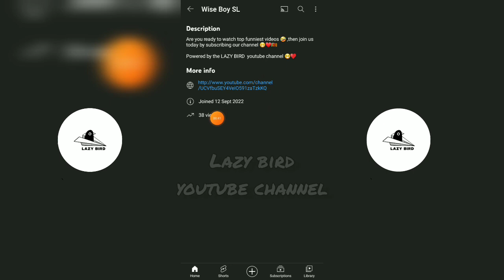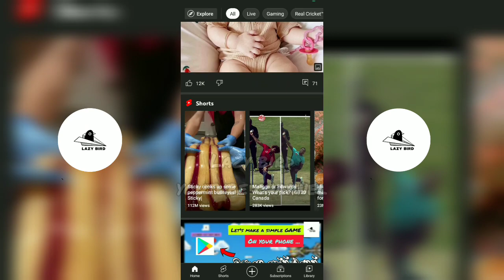lazy bird ගේ අලුත්ම විහිලු චැනල් එක 🤣 // new funny channel of lazy bird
ඔන්න ඉතින් අලුත්ම විහිලු චැනල් එකක් ඔයාලට

ලගදිම පලවෙනි වීඩියෝ එක දානවා 😁♥

අනිවාරෙන් සබ්ස්ක්‍රය්බ් කරන්න හොදේ  😁♥